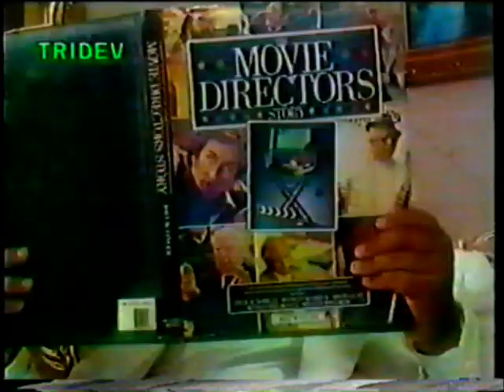Surya Basmati Rice - Advert from the 80s/90s!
Advert for Surya Basmati Rice, from the 80s/90s, featuring Roopa Ganguly and Satish Kaushik! Video for nostalgia purposes, relive your old Bollywood ad memories!